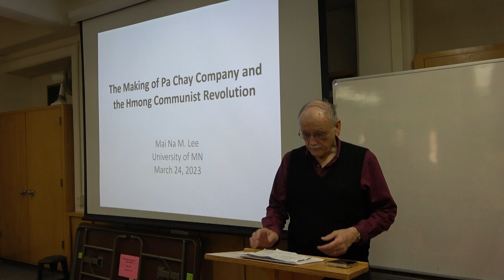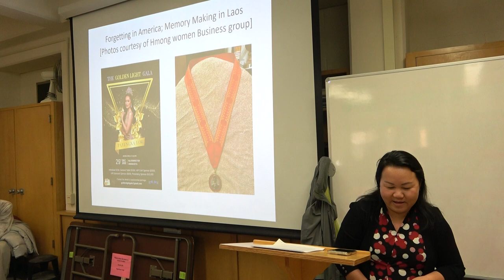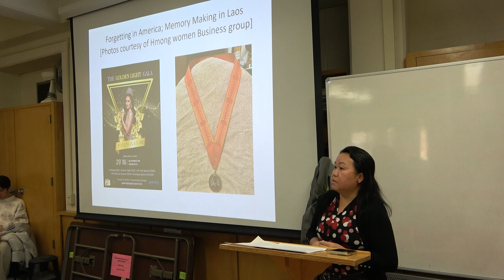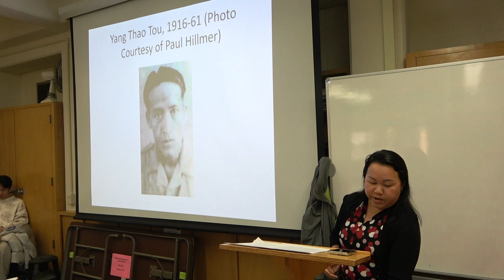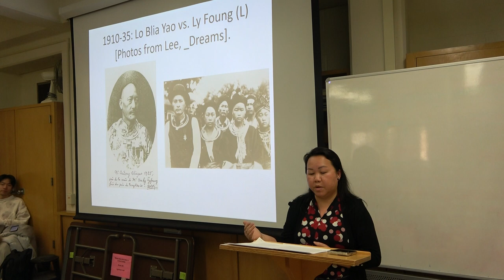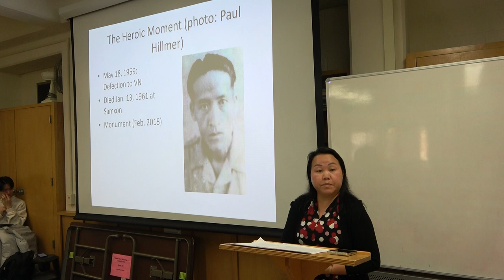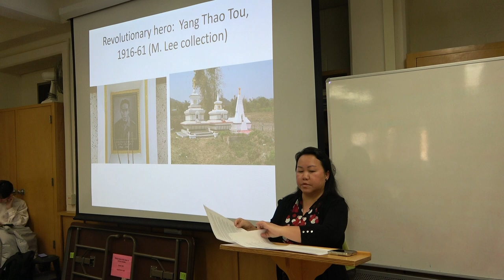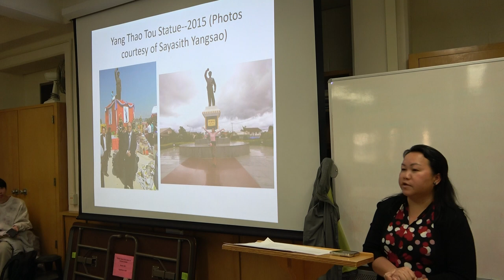The Making of Pa Chay Company and the Hmong Communist Revolution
Speaker: Mai Na M. Lee

The role of the Hmong in the communist revolutionary struggle for independence largely remains unarticulated in the historical records even though the current Communist Lao state recognizes Hmong contributions by according the descendants of Hmong communist leaders high honors in their governing system. This paper examines the heroic actions of Thao Tou Yang, a highly decorated revolutionary nationalist leader, and his crucial role as an important nexus between the Pathet Lao and Ho Chi Minh’s Viet Minh. I will analyze the historical genesis of how and why Thao Tou rallied one third of the Hmong population of Laos on to the Communist side as well as his politics of establishing personal ties to communist cadres sent by Ho Chi Minh.